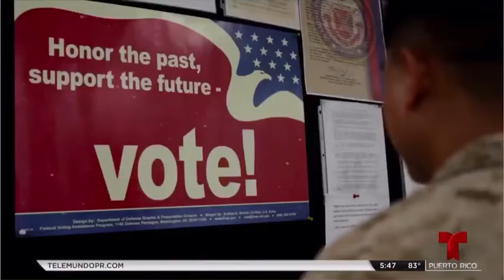Federal Voting Assistance Program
1st Sgt. Fernando Colón, from the U.S. Army Reserve -Puerto Rico 266th Ordnance Detachment, currently deployed to the Middle East, talks with Telemundo about the process to cast his absentee vote.